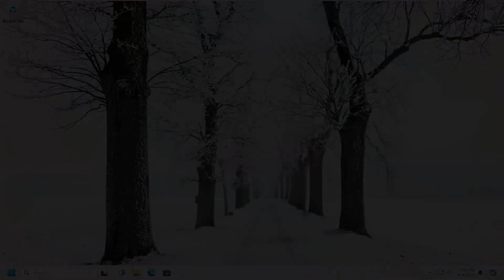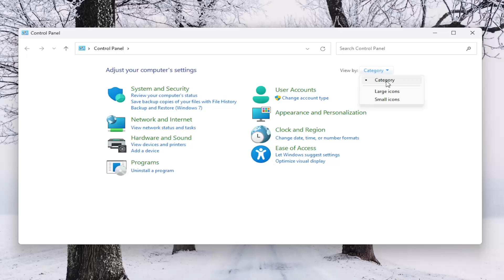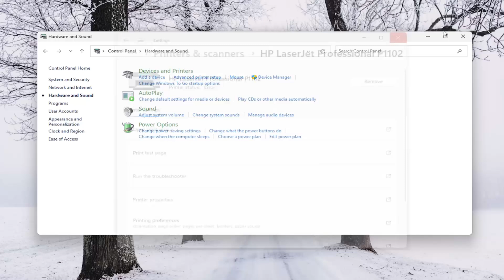How to Change Your HP Printer's Sleep and Auto Shutdown Settings [Tutorial]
Learn how to adjust the sleep and auto shutdown settings on your HP printer with our comprehensive tutorial. In this guide, we provide step-by-step instructions to help you customize your printer's energy-saving options according to your preferences. Whether you want to conserve energy, prolong printer lifespan, or reduce power consumption during idle periods, our tutorial ensures you have full control over your HP printer's sleep and auto shutdown settings.

Issues addressed in this tutorial:
change your HP printer's sleep and auto shutdown
my HP printer goes to sleep and won't wake up
turn off HP printer sleep mode
how to turn off auto sleep on HP laptop
HP printer goes to sleep and won't wake up
HP printer turn off sleep mode
why does my HP printer says shutting down
how to turn on HP printer from sleep mode
how to change sleep mode on HP printer
HP envy shut down and won't turn on
why does my HP envy keeps shutting down
HP printer going to sleep mode
HP printer goes to sleep and won't print

Follow our clear instructions to navigate through the printer settings menu, locate the sleep and auto shutdown options, and configure them to suit your needs. Suitable for both beginners and experienced users, this tutorial empowers you to optimize your HP printer's energy usage while maintaining efficient printing operations. Watch now to master the process of changing sleep and auto shutdown settings and tailor your printer's behavior to your requirements.